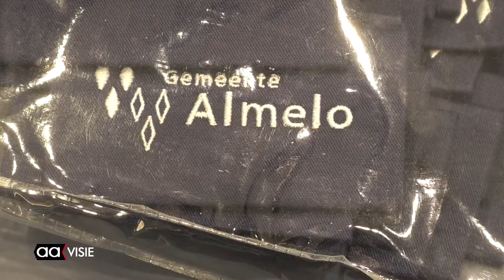Almelose boa's nu in dienst van de gemeente